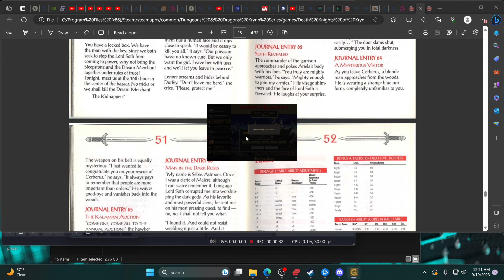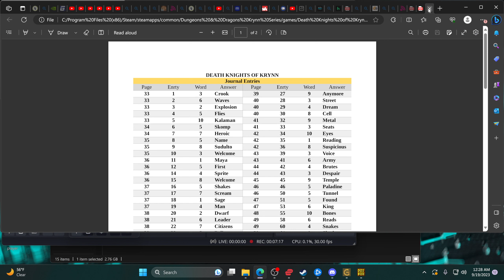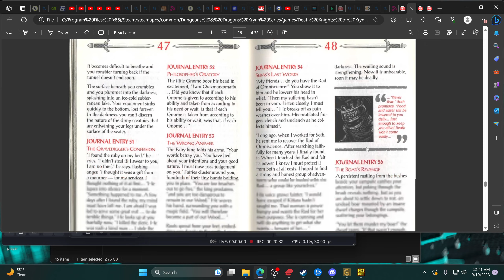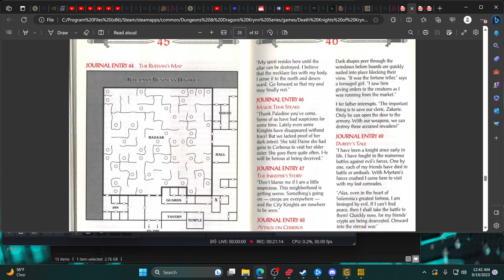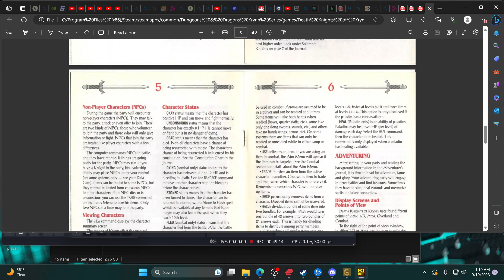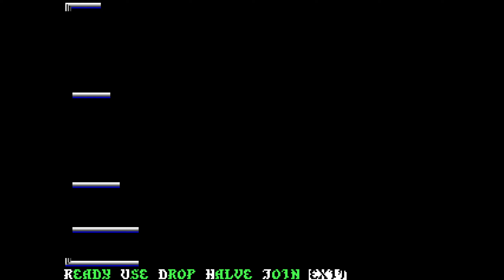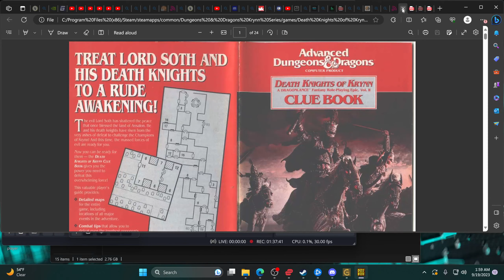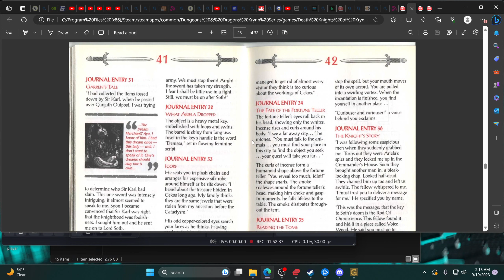death knights of krynn part 2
we protect the high clerist tower